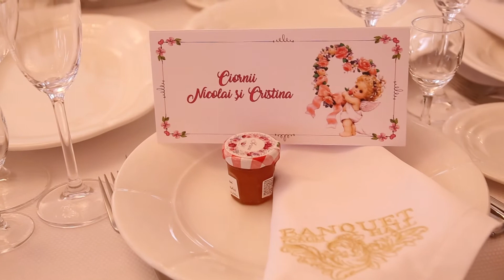Clip muzical după petrecere.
Operator și editor - Cerevatov Vasili